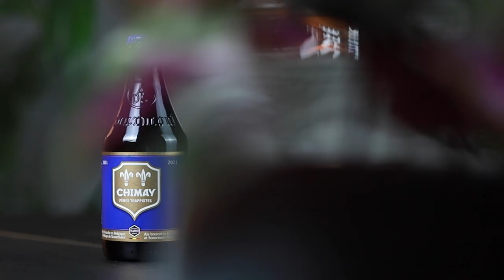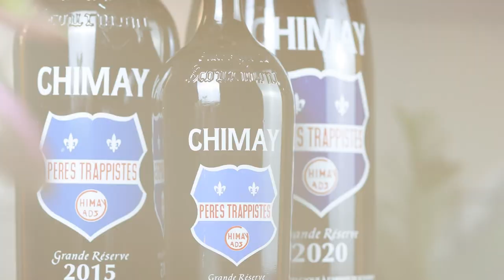04. Review of Chimay Bleue – Trappist Beer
A short history on how I fell in love with the Chimay Bleue and why I to this day believe its one of the best beers in the world.